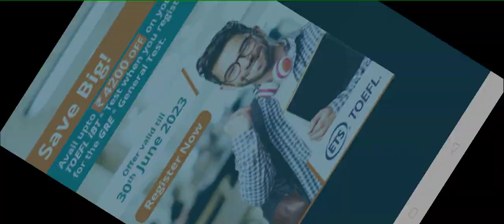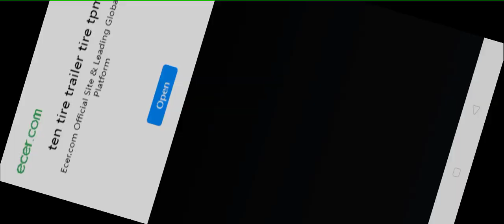Thor Hydra vs Mecha trex🔥🔥.ARBS MOBILE Thor Hydra.